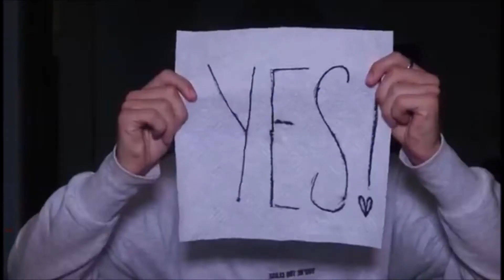Nate Garner | Fire In The Rain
I hope you liked the video (:

Pls tweet the video to Nate
I worked so hard on this video

Song \\ Måns Zelmerlöw - Fire In The Rain